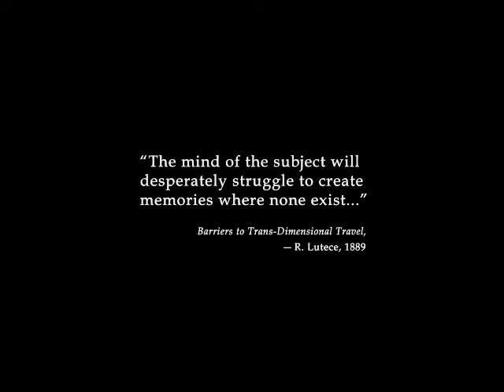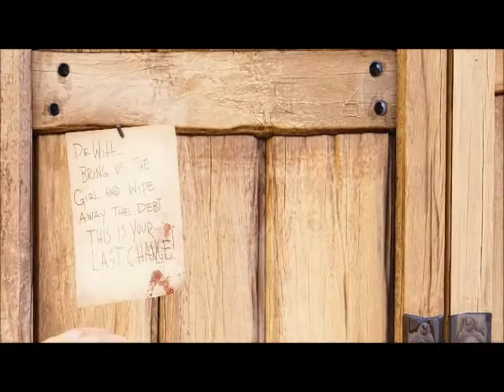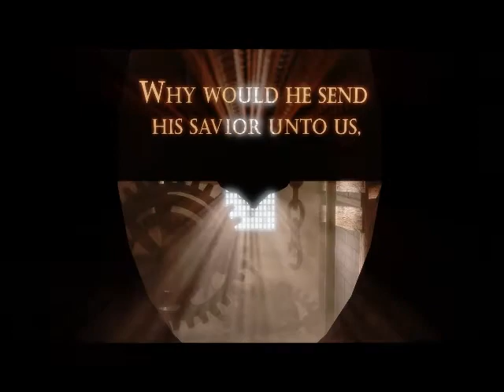Bioshock Infinite Part 1 -Welcome to Columbia-(Playthrough/walkthrough)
BIOSHOCK INFINITE OMG OMG OMG
My Minecraft server Come join and help till it goes public :D :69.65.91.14